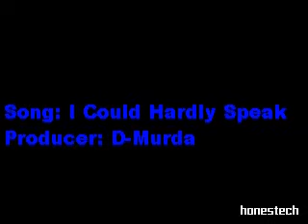I Could Hardly Speak-Dmurda Productions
Comment !!! Aim-(Ayeeimdmurda)